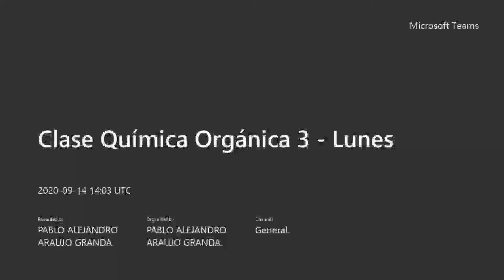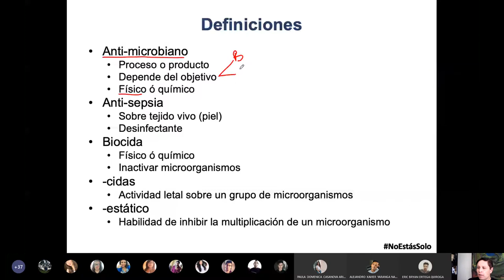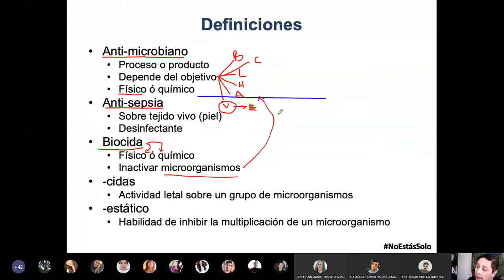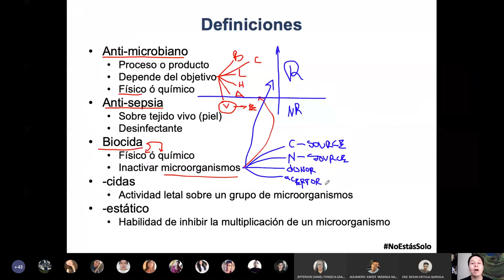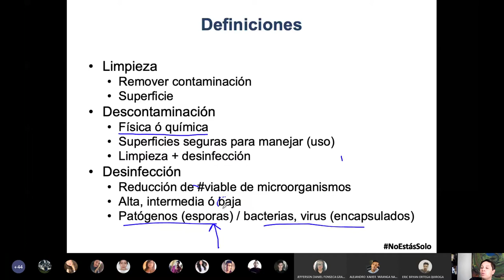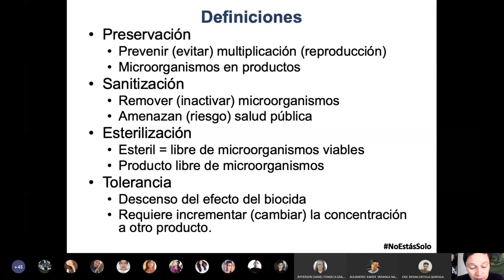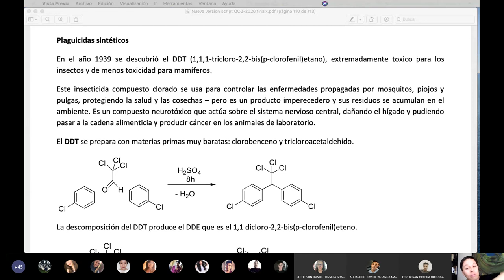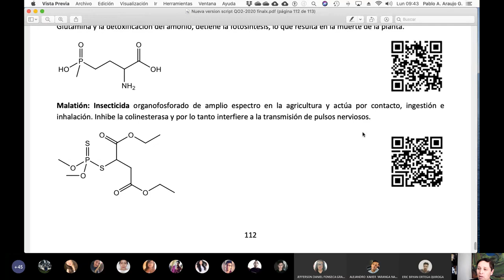14.09.2020 - Química Orgánica 3 - Introducción Plaguicidas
Clase en la cual se habla de forma introductoria sobre los desinfectantes y plaguicidas